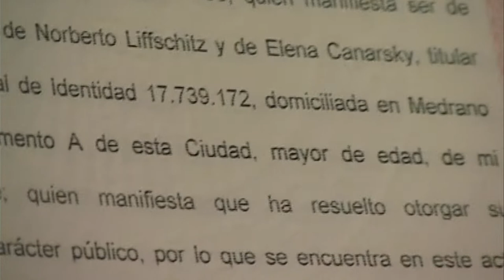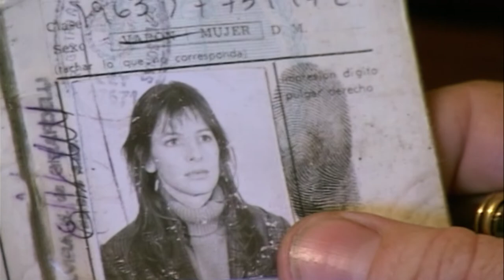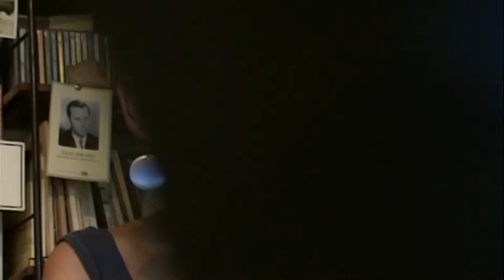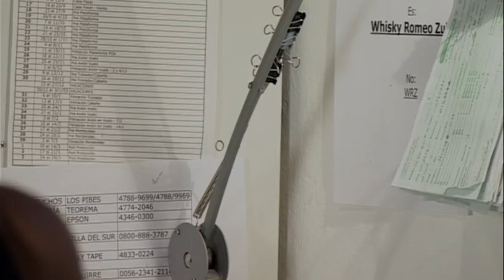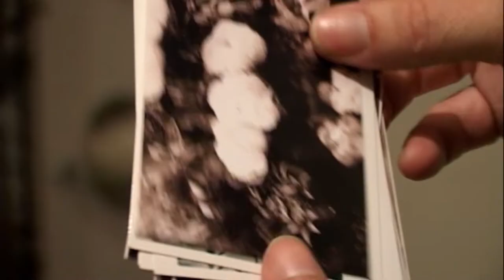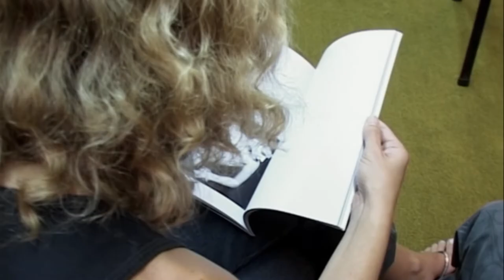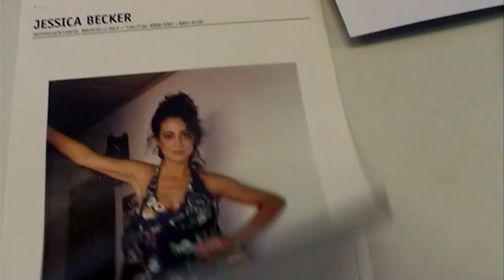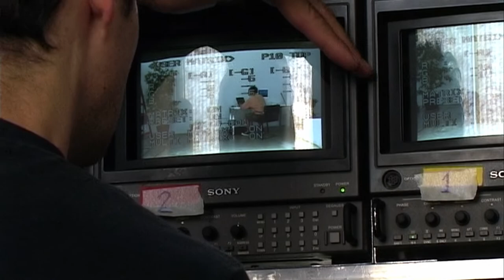Bye bye life - Enrique Piñeyro - Full HD 1080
Todos los derechos a Enrique Piñeyro y Aquafilms.